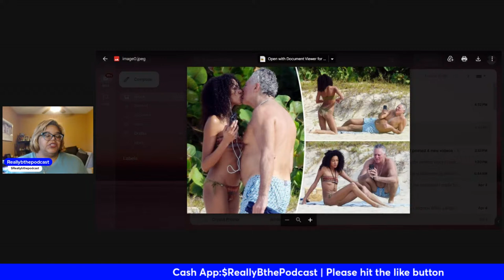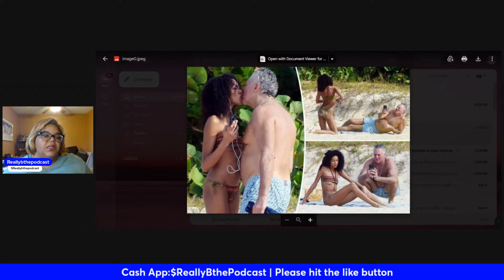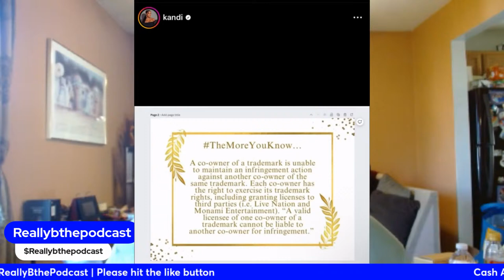Tribe Meeting: Kandi clears it up, Bravo legal battles, Aoki Lee boyfriend reveal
MERCH AVALIABLE TO ORDER:
Intro by: Oliver Twixt
Cover Art by:  Lady Tea